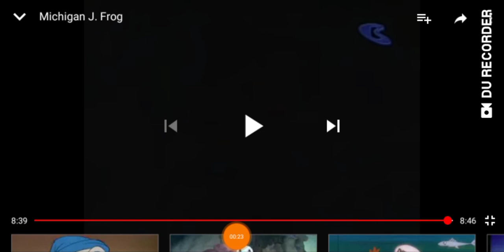Another froggy evening intro And outro low pitch